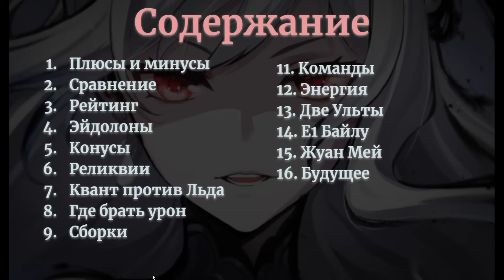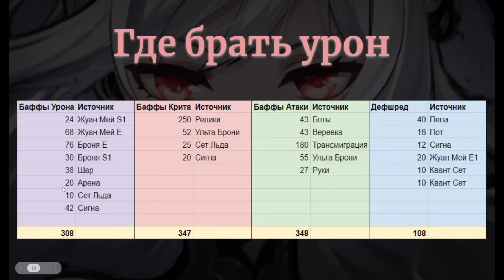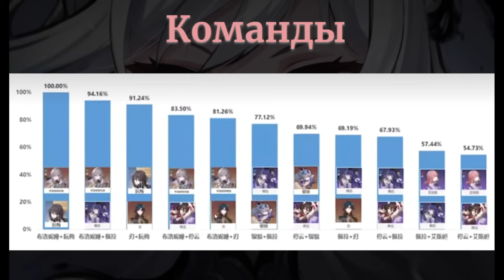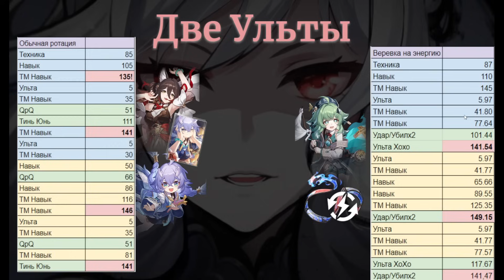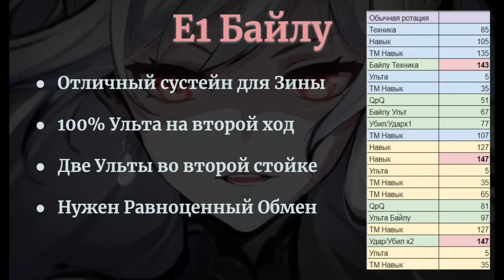Лучше не будет: Гайд на Цзинлю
Сорян за звук, мик сдыхает окончательно

00:00 Вступление
02:22 Плюсы и Минусы
05:02 Сравнение модификаторов
08:46 Рейтинг в разных режимах
09:54 Эйдолоны
11:47 Конусы
13:33 Реликвии
16:08 Квант против Льда
20:04 Где брать урон?
22:48 Сборки
26:44 Команды
27:53 Энергия
30:40 Две Ульты за одну стойку?
35:04 Е1 Байлу
37:26 Жуан Мей
41:10 Будущее